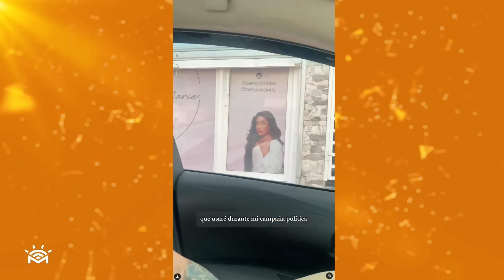Joven regidora Aileen Decamps